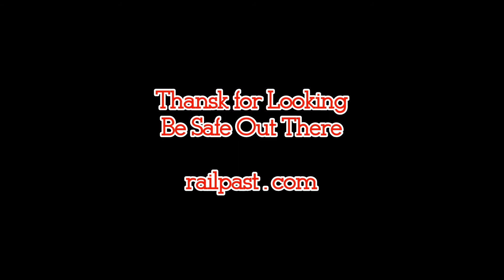RAILREELCN 148 CN 2504 BCOL 4605 Paris Ont Feb 1 2017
Rolling through Paris Junction